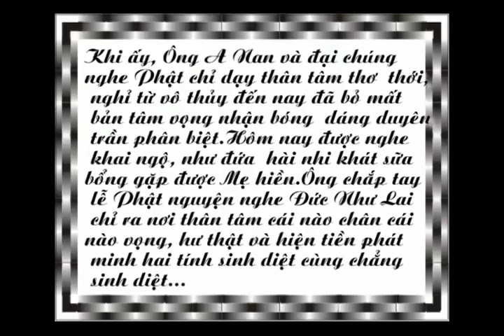Kinh Lăng Nghiêm 5 - TT. Thích Tuệ Hải - Chùa Long Hương